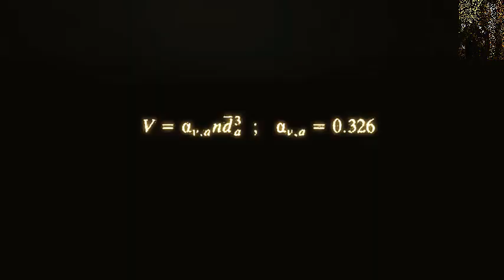★ Depeche Mode ★ Clean Mix 2019 ★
★ Non c'è confronto che tenga, quando si ha la coscienza pulita si
    può affrontare il mondo intero senza paura...●••°*”˜҈.•°*”˜★